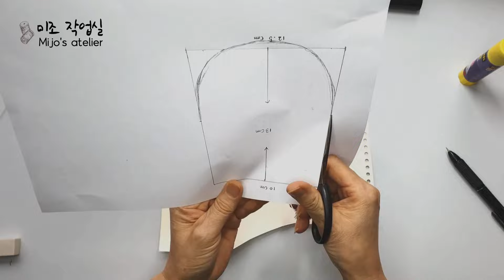이 지갑만 있으면 어지러운 가방 걱정 끝! 정리가 너무 잘돼요~ 자투리 천으로 쉽게 만들 수 있어요❤ (feat.레드웍 프랑스 자수)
집에 굴러다니는 조각천으로 예쁜 동전지갑
쉽게 만들어 보세요^^
다양하게 만들어서 가족들과 친구들에게
선물해도 좋아요~❤